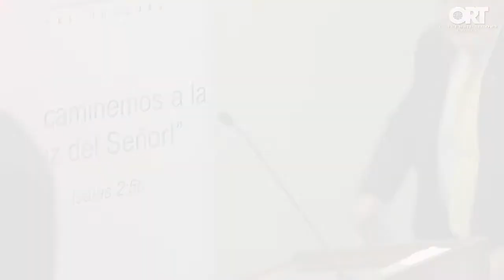Los primeros 60 años en el camino del encuentro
La Confraternidad Judeo Cristiana del Uruguay realizó un acto de conmemoración de su 60.º aniversario el 14 de diciembre de 2017 en el Auditorio Pocitos de la Universidad ORT Uruguay.

El panel de oradores estuvo compuesto por el rabino Cr. Daniel Dolinsky, monseñor Arturo Fajardo y pastor Dr. Jerónimo Granados, copresidentes de la confraternidad, quienes compartieron sus reflexiones sobre el recorrido de la institución, mientras que el arzobispo de Montevideo, cardenal Daniel Sturla SDB, y el Lic. Rafael Winter, miembro de la confraternidad, expresaron sus pensamientos con motivo de este aniversario.

Asimismo, la ministra de Educación y Cultura, Dra. María Julia Muñoz, dirigió unas palabras al público presente.